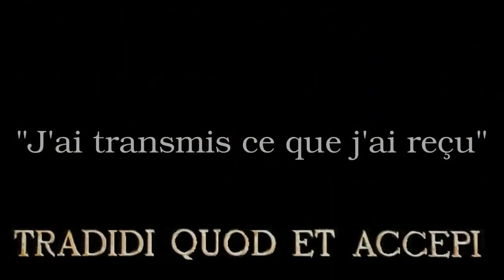Monseñor Lefebvre: "Tradidi quod et accepi" | He transmitido lo que he recibido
R.P. Michel Boniface, FSSPX

7, calle 11-09
San Cristobal, zona 8 de Mixco
Guatemala

9a.Calle A, 1-45, Zona 1.
Guatemala